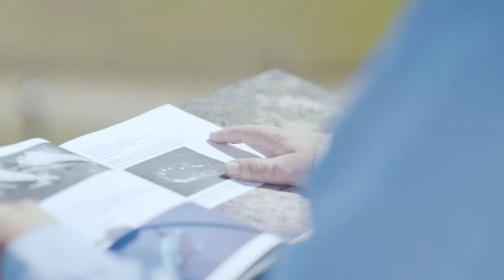A rooftop tribute to Heathcote Williams at Port Eliot 2017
Alan Cox reciting Whale Nation by the late Heathcote Williams, who passed away just before the festival. Heathcote was a great friend of Port Eliot, poet and political activist, who stayed in the house for almost ten years and carved the wooden books you see on the Round Room mantelpiece. This is just a snippet of this very special tribute, which echoed around the Ha-Ha and front lawn from the house rooftop, and gave us all goosebumps.